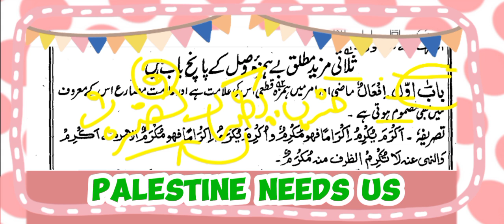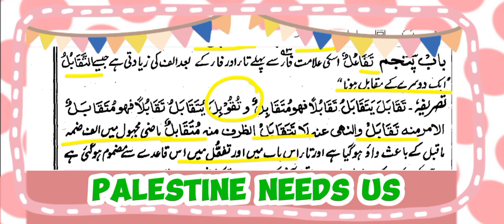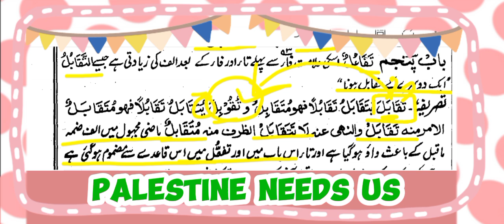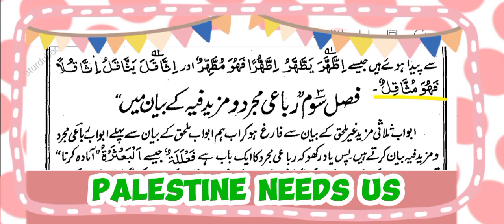ثلاثی مزید مطلق (غیر ملحق)|باب تفعیل تا تفاعل|فصل دوم ابواب ثلاثی مزید فیہ |علم الصیغہ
اس ویڈیو میں ان شاءاللہ ♥️ آپ باب تفعیل تا تفاعل تک پڑھیں گے